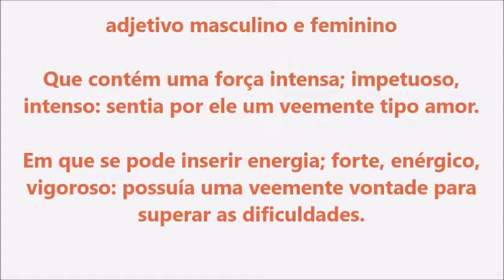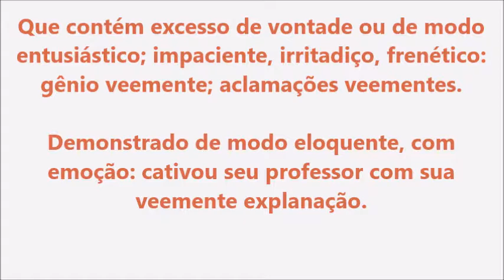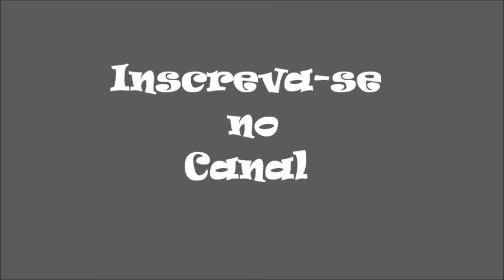Significado da palavra Veemente